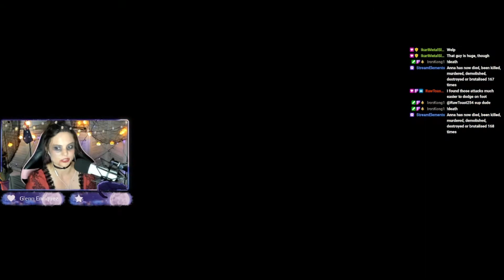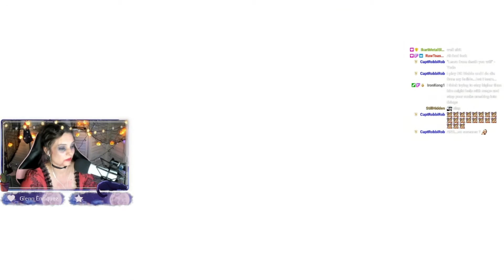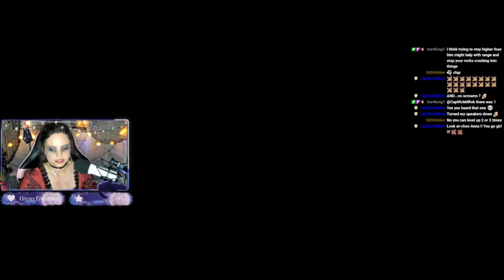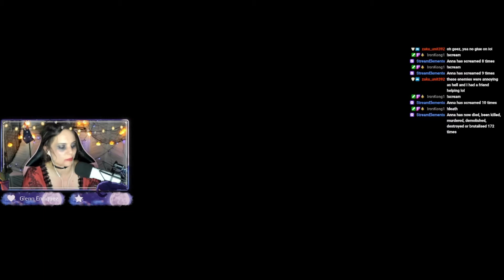11 | Radahn Fight | Elden Ring First Playthrough (Halloween Special)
Taking on Radahn this stream!

Game:

0:00 Intro
4:43 Start gameplay/Radahn fight
30:36 Cinematic
31:28 onto Caelid
2:16:28 finishing up